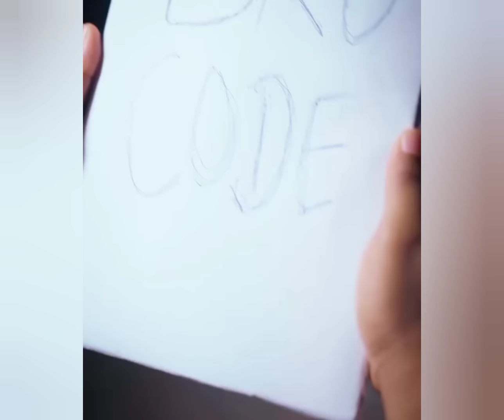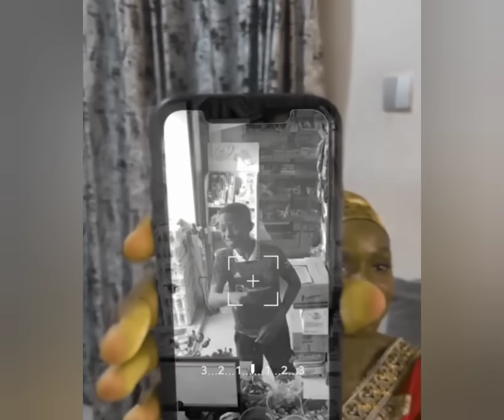How she was before school and how she is after school (EP 73)